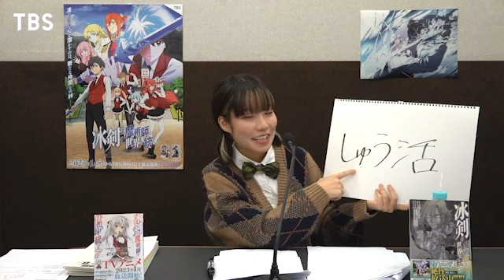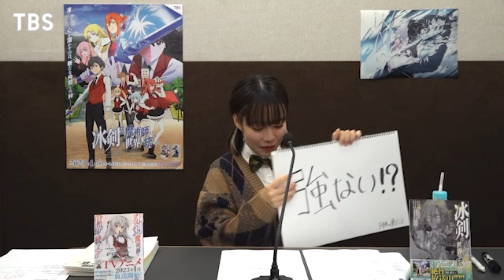TVアニメ『冰剣の魔術師が世界を統べる』映像付きラジオ番組『アーノルド魔術学院広報部』#04｜2023年1月からTVアニメ放送中！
TVアニメ『冰剣の魔術師が世界を統べる』
2023年1月からTBS、BS11にて放送中

映像付きラジオ番組『アーノルド魔術学院広報部』の第4回です！
今回は、本渡 楓さん（クラリス＝クリーヴランド役）が『冰剣の魔術師』の最新情報をお届けしたりバラエティーコーナーに挑戦します。

出演者へのメールはこちらまでお願いします！

本渡 楓さん（クラリス＝クリーヴランド役）

―――世界最強と謳われる“冰剣（ひょうけん）の魔術師”―――

その称号を受け継いだ少年・レイ＝ホワイトは強大すぎる自身の力に苦悩し、
極東戦役を収めたのを最後に、深い心の傷と共に戦場から姿を消した……。

時は流れ、3年後。

世界中からエリート魔術師が集まるアーノルド魔術学院に入学したレイ。
学院始まって以来、初めての一般家庭出身（オーディナリー）である彼を待っていたのは、
貴族出身の魔術師からの侮辱と軽蔑の眼差し。
そして、学院で出会ったかけがえのない仲間をも巻き込む数々の陰謀だった。

今、最強魔術師の友情と波乱に満ちた学園生活が幕を開ける。

【放送情報】
TBS、BS11にて毎週木曜日深夜1:28〜放送中

TBS：1月5日（木）深夜1:28〜
BS11：1月6日（金）夜11:30〜

【配信情報】
dアニメストア、DMM TVにて毎週木曜日深夜2:00〜先行配信中
その他、各種サービスにて毎週火曜日深夜2:00〜配信中

レイ＝ホワイト：榎木淳弥
アメリア＝ローズ ：佐伯伊織
エリサ＝グリフィス ：春村奈々
レベッカ＝ブラッドリィ：和氣あず未
クラリス＝クリーヴランド：本渡 楓
アリアーヌ＝オルグレン：関根明良
リディア＝エインズワース：種﨑敦美
アビー＝ガーネット：森 なな子
キャロル＝キャロライン：内田真礼
エヴィ＝アームストロング：梅原裕一郎

原作：御子柴奈々『冰剣の魔術師が世界を統べる』（講談社ラノベ文庫刊）
キャラクター原案：梱枝りこ
漫画：佐々木宣人
監督・シリーズ構成・音響監督：たかたまさひろ
脚本：たかたまさひろ、長瀬貴弘、霜山航太郎、篠塚智子
キャラクターデザイン：下島 誠
総作画監督：下島 誠、嵩本 樹
サブキャラクターデザイン：嵩本 樹、王國年
モンスター・プロップデザイン：岩永悦宜
色彩設計：中尾総子（Wish）
美術設定：奥村泰浩（スタジオリセス）
美術監督：小島あゆみ（スタジオリセス）
3D監督：江田恵一（チップチューン）
撮影監督：内田奈津美（アニモキャラメル）
編集：神宮司由美（チップチューン）
音響制作：ビットグルーヴプロモーション
音楽制作：日音
アニメーション制作統括：横浜アニメーションラボ
アニメーション制作：クラウドハーツ

【主題歌情報】
オープニング主題歌：Sizuk「Dystopia」
エンディング主題歌：内田真礼「ラウドヘイラ―」

©御子柴奈々・講談社／「冰剣の魔術師が世界を統べる」製作委員会